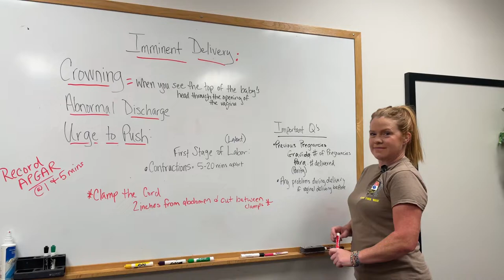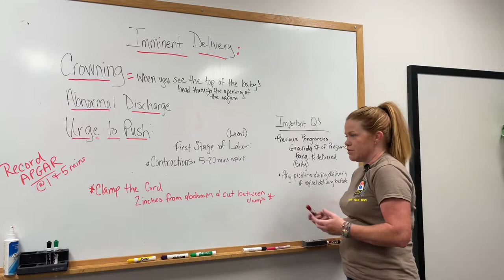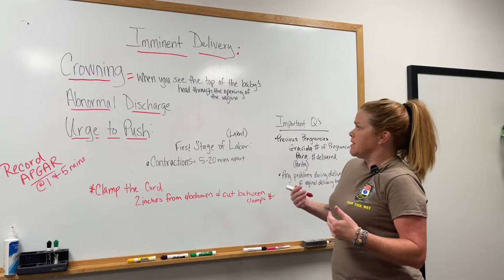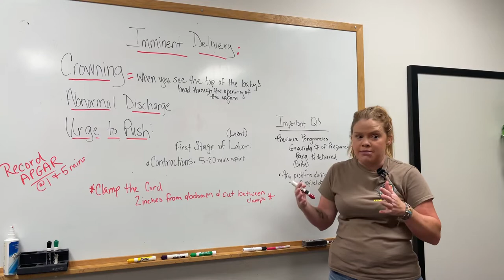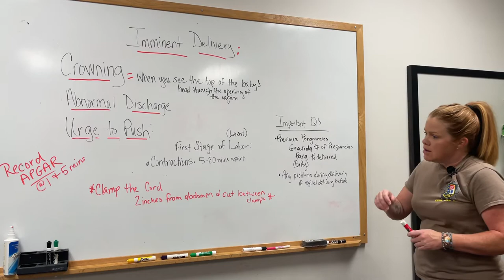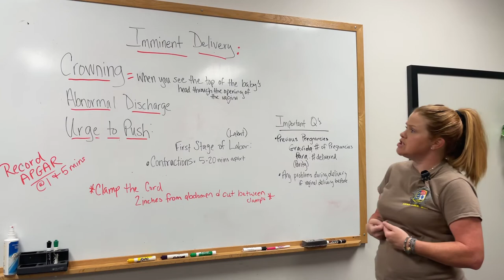September 22, 2022